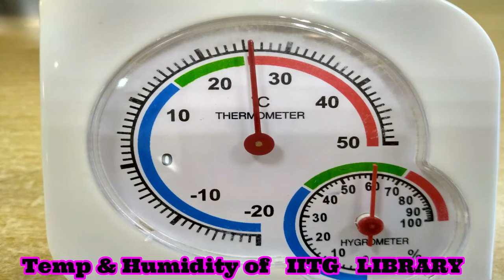Relative Humidity in Hindi सापेक्षिक आर्द्रता | Measuring Humidity | Hygrometer Test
In this video I will show you a hygrometer , how it measures relative humidity, what is relative humidity

how it helps in weather forecast